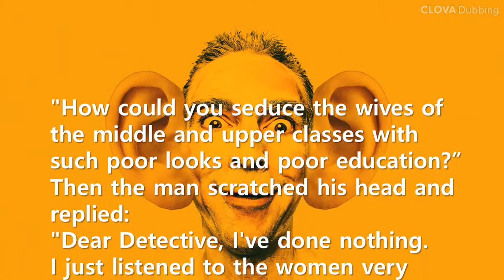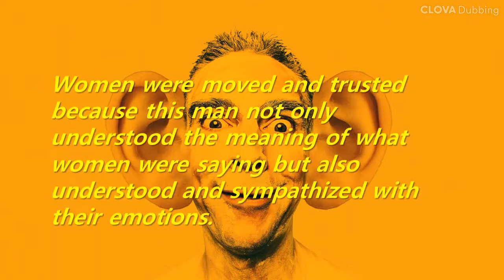Short Story: A skill of seducing women by a man named Casanova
In a word, this man has implemented an 'active listening'. 'Active listening' refers to an attitude that is actively listening to the other person to understand not only the meaning of the word but also the feelings behind it. Women were moved and trusted because this man not only understood the meaning of what women were saying but also understood and sympathized with their emotions.
Do you want to be a big success? Then be a great listener. Here's what Greg McKeown, a business strategist, said.
"People who are big success are excellent listeners. As the saying goes, ‘the one who doesn't speak is the one who speaks the best’, you can reach a true story by listening carefully. People who are very successful listen to others and read some signals from there. They even read the hidden meaning behind the words."